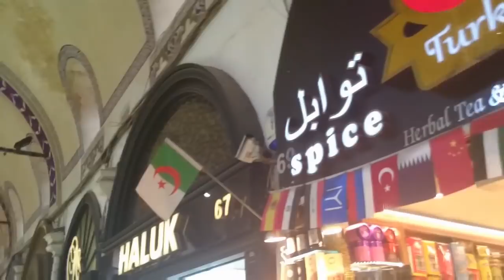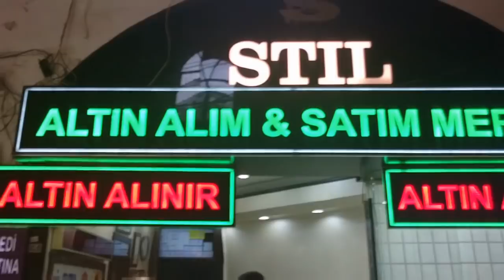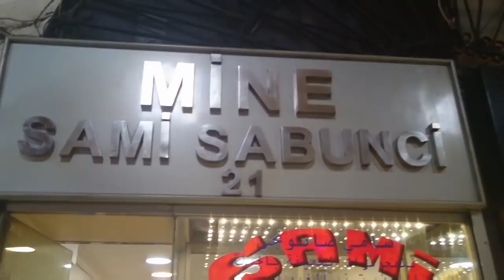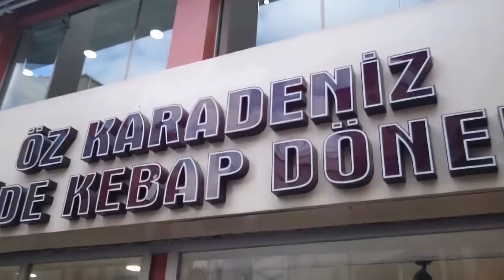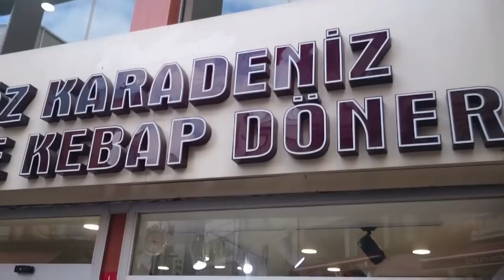جزائرية في إسطنبول : سوق محمود باشا و الجراند بازار